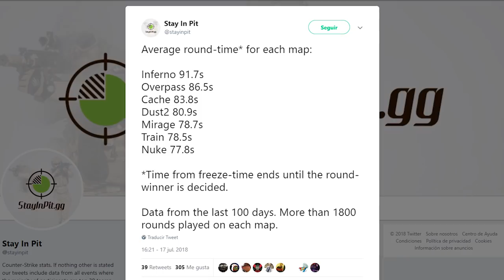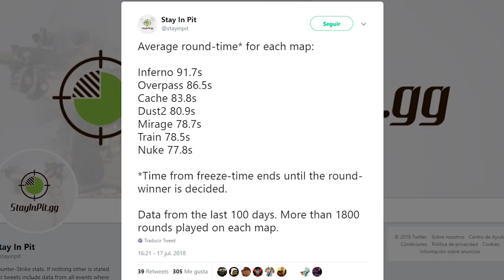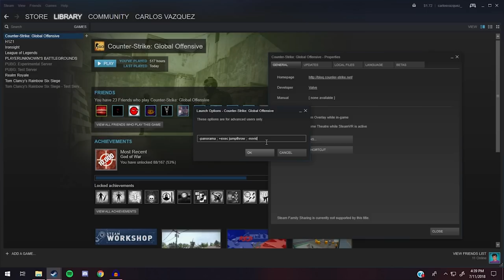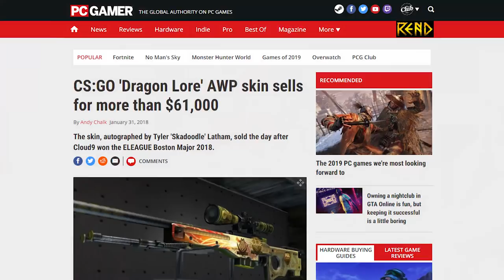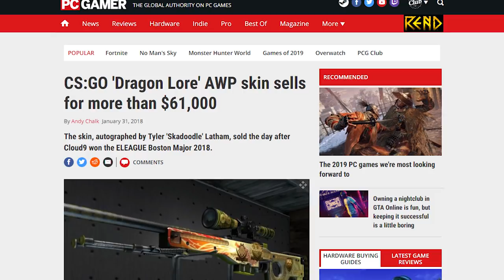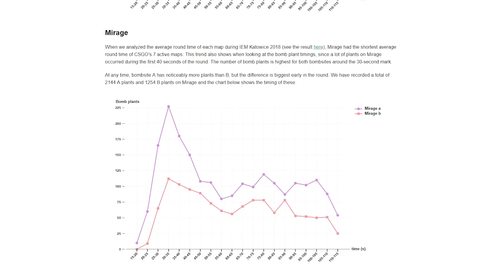¿COGER ARMAS A TRAVES DE LA PARED? | 10 COSAS QUE NO SABÍAS DE COUNTER STRIKE #3